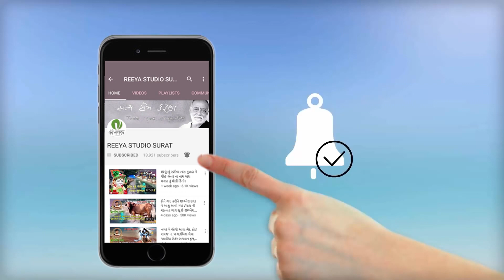JIGNESHKAVIRAJ |GAMANSANTHAL | STAG PROGRAM |kyare malishu | LIVE 4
KRISHNA STUDIO LIVE
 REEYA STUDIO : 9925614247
JAYDEEP PATEL{JESHANGPURA} PRESENTS 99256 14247
❋Album: JIGNESH BAROT (KAVIRAJ) GAMAN SANTHAL BHUVAJI ,SONU CHARAN
❋Label By:KRISHNA  STUDIO(KALYANPURA)
❋PRODUCER:-REEYASTUDIOSURAT
❋PRESENTS:-
❋THENKSH :-BHAVESH PATEL&NAGIN PRAJAPATI

☀ Google+►